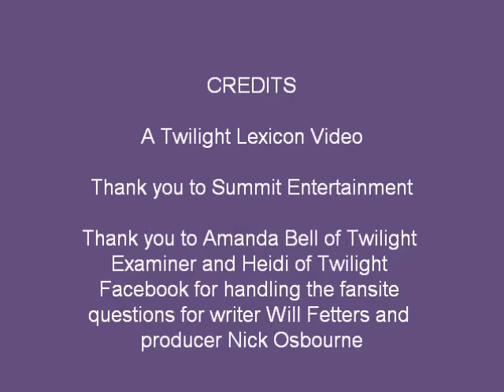WillFetters_NickOsbourne_RM.wmv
Writer Will Fetters and producer Nicholas Osbourne talk about bringing Remember Me to screen.